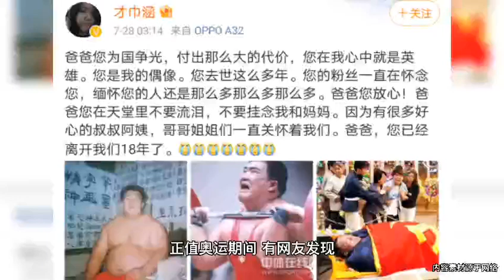举重冠军妻女治病欠债15万，深夜心酸求助，曾获20个亚洲金牌